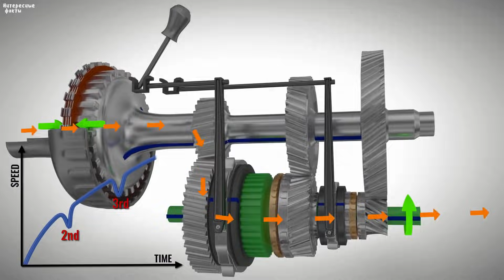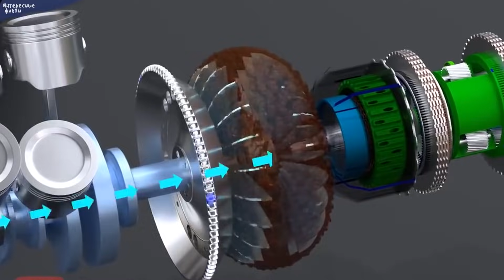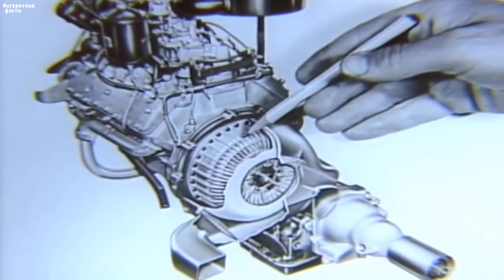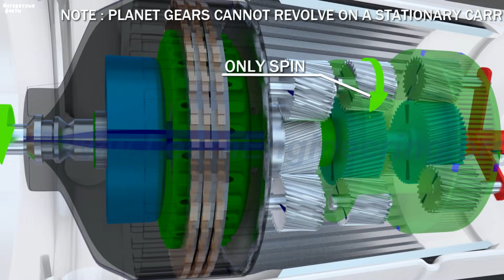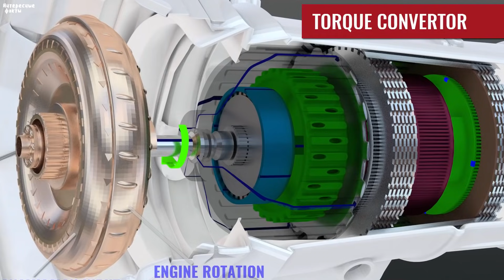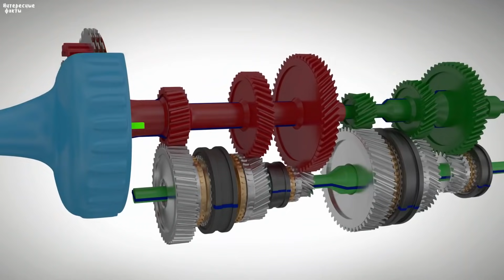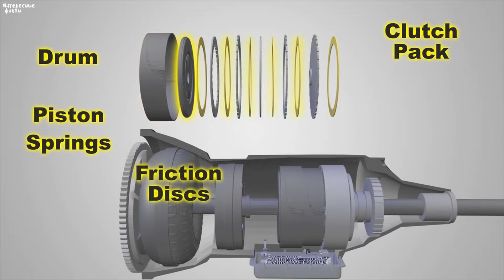Что лучше механическая коробка передач или автомат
Какая коробка передач или трансмиссия лучше для автомобиля, учитывая различные параметры, коробка автомат (гидротрансформатор) или механическая КПП, учитывая различные параметры и условия эксплуатации автомобилей, что выбрать, многие люди даже не понимают суть, а всё просто, смотрите в ролике наглядно и понятно, на пальцах.